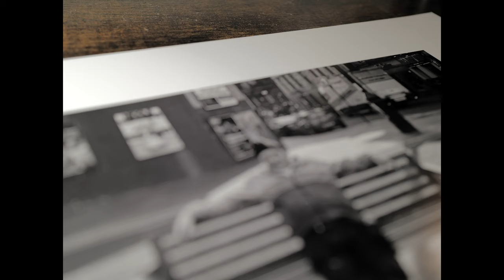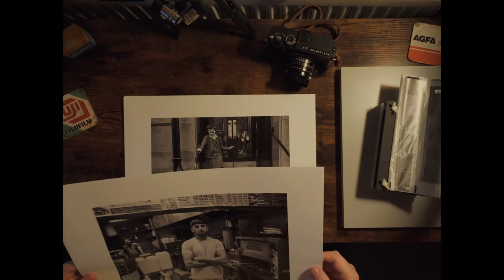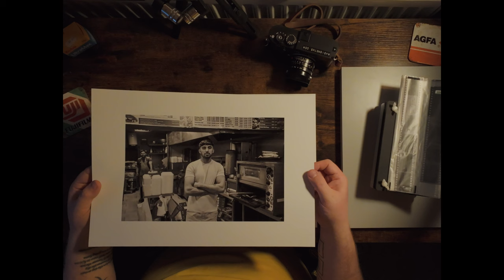printing my street photographs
i had some of my monochrom files printed recently, and wanted to share them here and yeahhh yeahhhhh, one of them is a 'posed' indoor photo and not technically street but majority r00lz this time kid and i just wanted a short title x

PS: 2 of the 3 photos will be in my latest photobook which you can pre-order below...

camera/lens:
leica m246 monochrom + summicron f2 (asph)

DJI Action 4 (top down)
Leica Q2 (macro detail)

audio:
zoom h6

* * * my links * * *